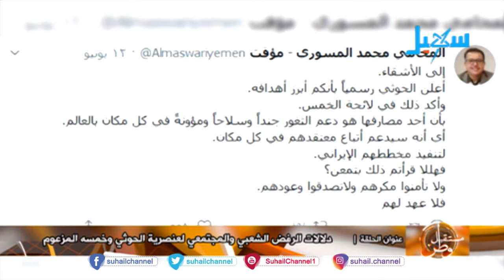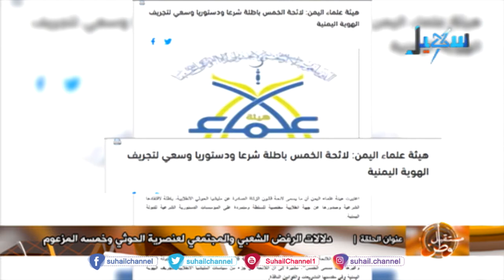دلالات الرفض الشعبي والمجتمعي لعنصرية الحوثي و ( خمسه ) المزعوم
ضيف الحلقة عبر الاسكايب | د . محمد موسى العامري .. مستشار رئيس الجمهورية ـ رئيس حزب الرشاد اليمني ـ نائب رئيس هيئة علماء اليمن ،
الشيخ . عبد الوهاب معوضة .. عضو مجلس النواب .